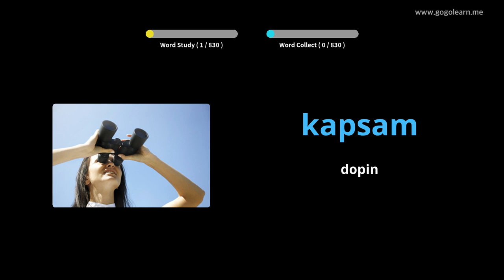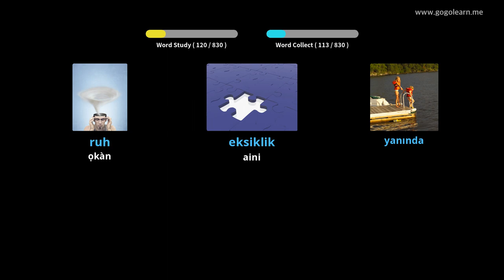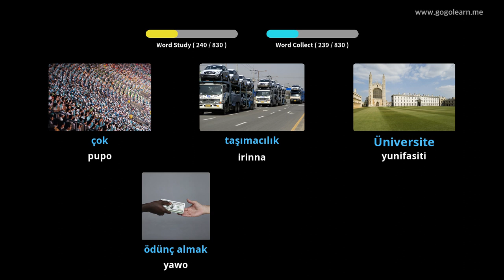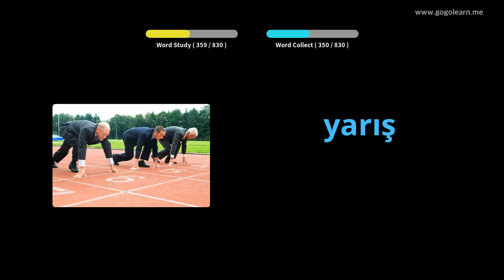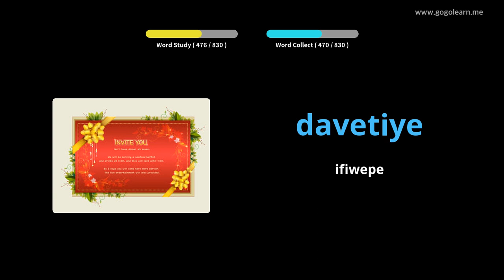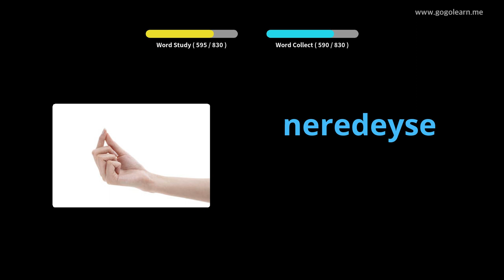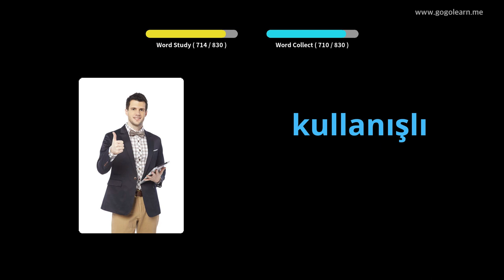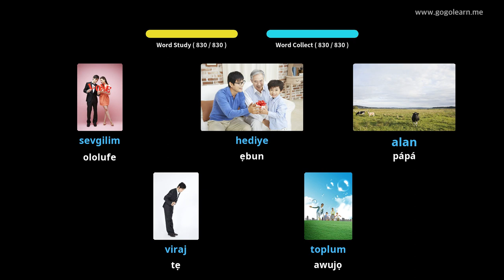Gbọ Gbohungbohun Gẹẹsi Lakoko ti o sùn | Golearn